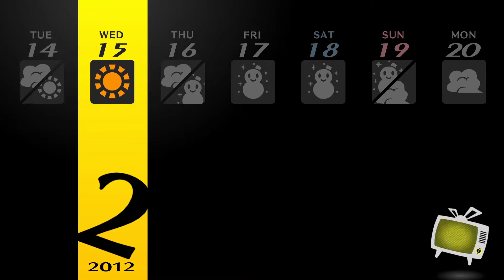SAYING GOOD-BYE! | Persona 4 Golden PC | Part 62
THIS VIDEO HAS MAJOR SPOILERS. DO NOT LOOK AT THE COMMENTS UNTIL FINISHED.

Oh noooo the game is overrrrr, whatever will I do. ( ͡~ ͜ʖ ͡°)

Persona 4 Golden, also known as Persona 4: The Golden in Japan, is an enhanced port of PlayStation 2's Persona 4 for the PlayStation Vita. The game is compatible with the console version of the Vita, the PlayStation TV. The game includes a multitude of new features compared to the PS2 version including a Steam version.